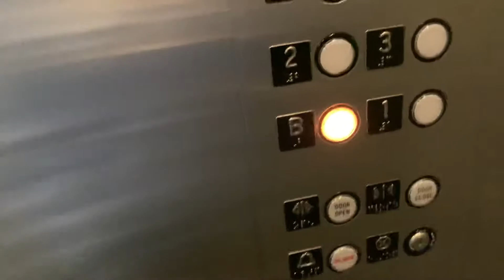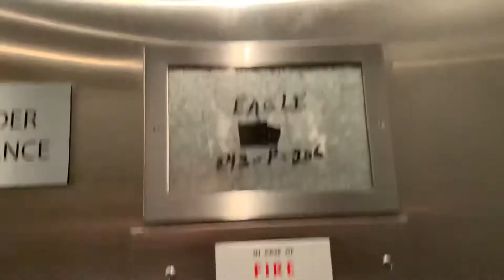Westinghouse Traction Elevators at the Hancock Center, Quincy MA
These are pretty nice.